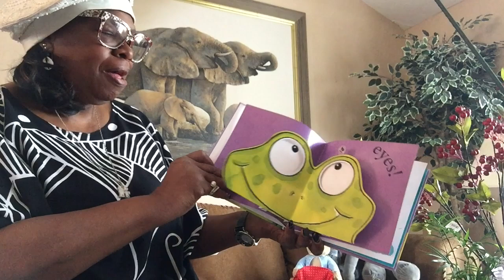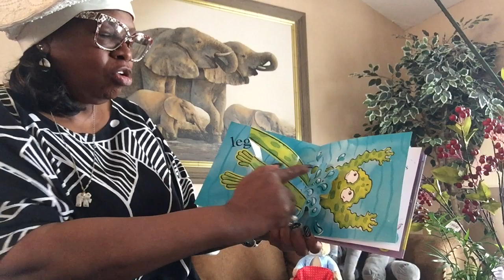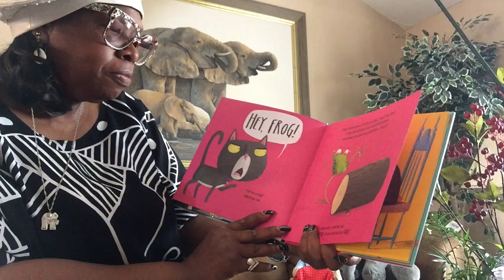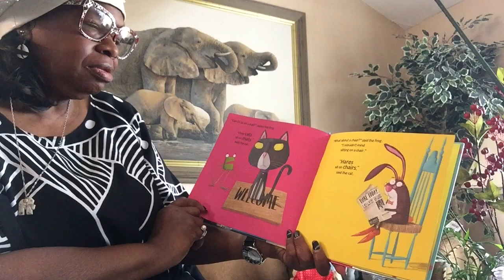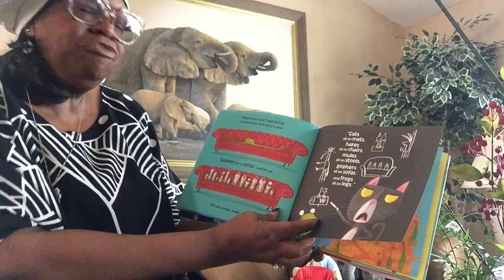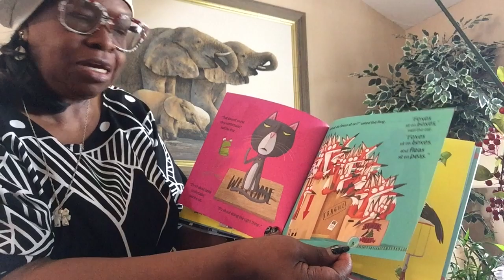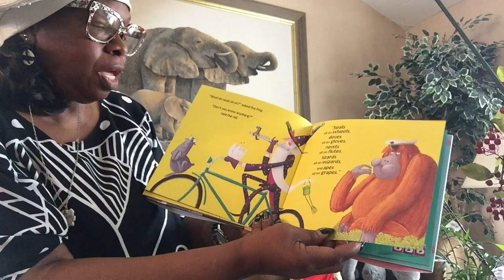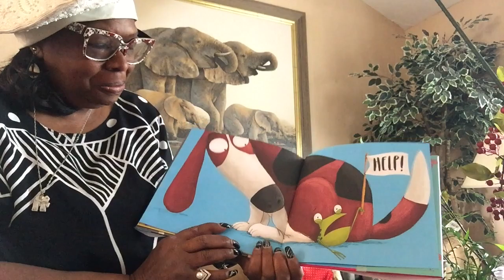Storytime with Ms. Chrystal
Fun frog stories with Willoughby Hills’ Ms. Chrystal!